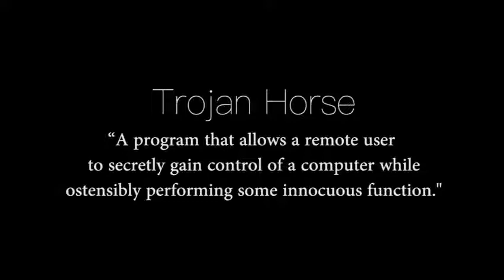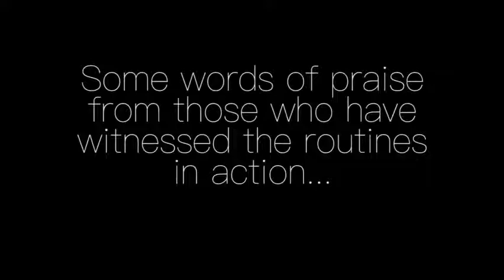Saturn Magic - THE TROJAN HORSE PROJECT by Manos, Murray and Rasp - Book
to purchase this item or view our fantastic range of other magic products